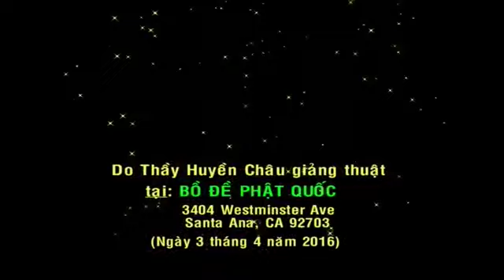Kinh Vô Lượng Thọ - Phần 17 - TT. Thích Huyền Châu giảng giải